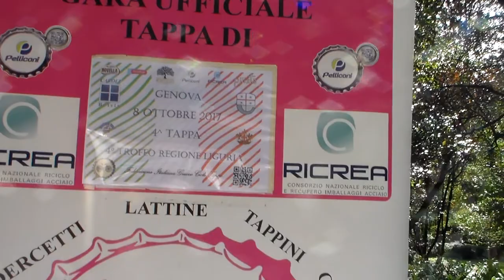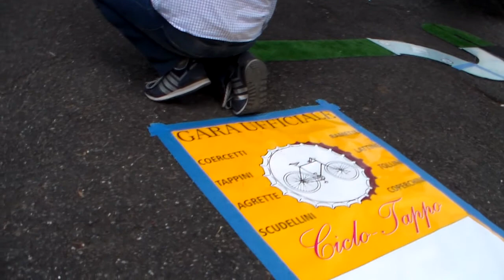La pista di Genova-Gioca 2017